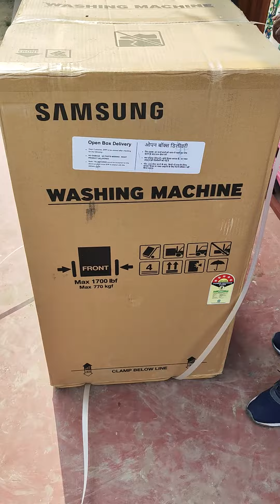Unboxing Samsung Fully Automatic Washing Machine | Vicky Singh